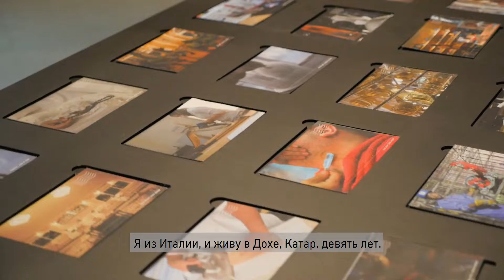Интервью с участником выставки «Современный Катар искусство и фотография» Симоном Маскулино